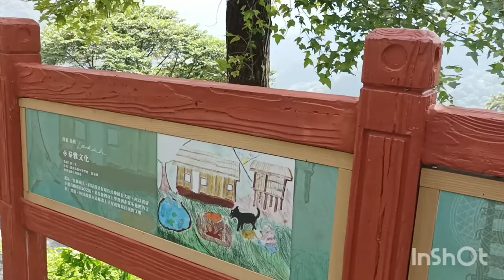Xikou Suspension Bridge Adventure